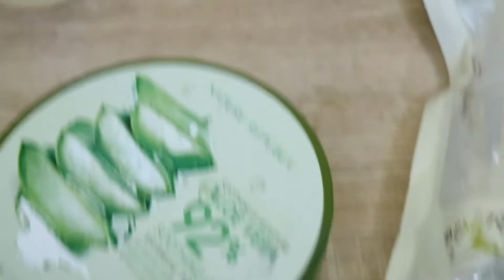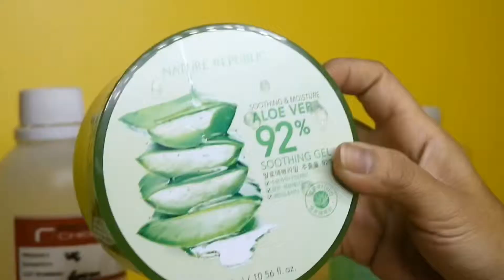DIY SETTING SPRAY FOR MAKEUP | SUPER CHEAP!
DIY Setting spray untuk makeup tahan lama, dengan bahan2 yang gampang banget dicari daaaaan murahh ga bikin kantong bolong.

What you need:
Botol spray
Aloe Vera gel (any brand, i use Nature Republic)
Rose water (any brand, i use Mustika Ratu)
Astringent Viva (cucumber) untuk kulit berminyak
Vegetable Glycerine (untuk kulit kering)

Di video ini, aku buat setting spray untuk kulit berminyak ya bebs. Lemme know if u want me to make setting spray for dry skin.

Happy weekend ya’ll

See Ya!